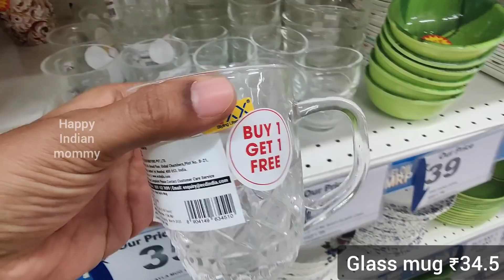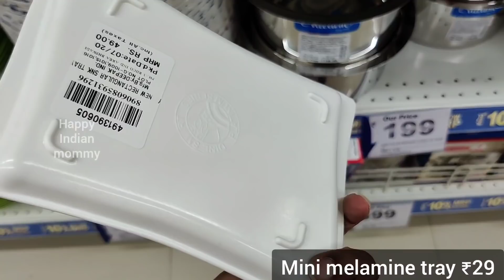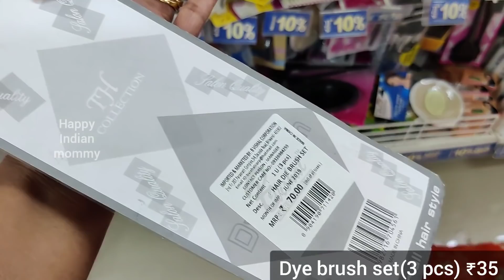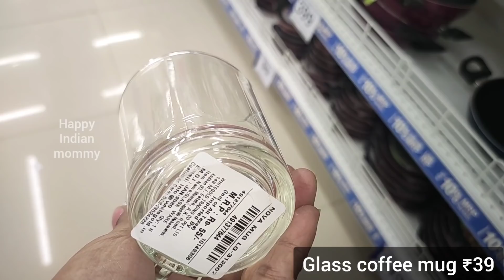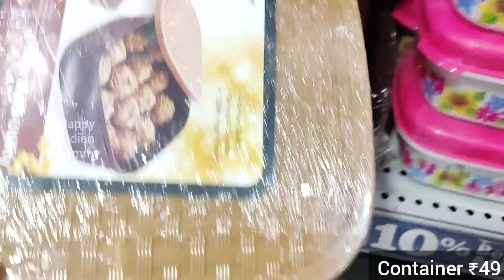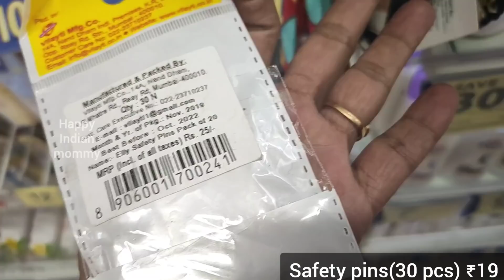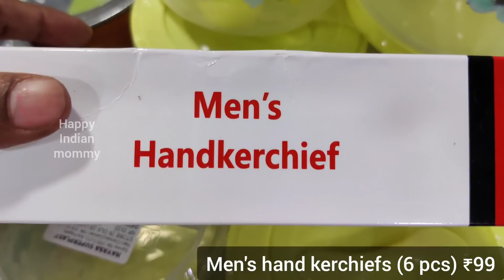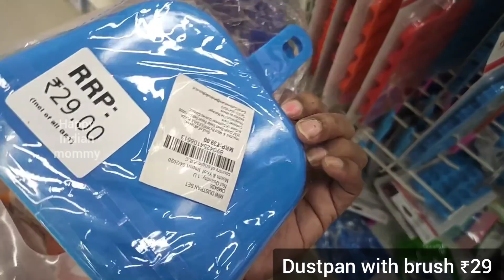Dmart new arrivals under ₹99, buy1 get1 offers, kitchen products & storage organisers @ Reliance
Reliance Smart,
No.9, Yelachenahalli Village, Near DLF City, Hobli, Akshaya Nagar, Begur, Bengaluru, Karnataka 560078

Dmart
dmart
Dmart latest tour
Dmart organisers
Dmart kitchen products
Dmart haul
dmart tour
dmart stationary
dmart glass
dmart clothing
dmart cheap offers
best offers
kitchen organization
cheap kitchen products
cheap organisers
Reliance Smart
latest haul
dmart ceramic
Super 99
Market 99
Reliance fresh
Latest offers
Super markets
latest kitchen
space saving containers
storage baskets
kitchen gadgets
shopping vlog
Kitchen gadgets
kitchen storage containers
baskets
crockery
online shopping
flipkart
alibaba
Amazon latest kitchen
unique kitchen-ware
smart organisers
Smart kitchen products
home centre
home center
Amazon sale
Spar kitchen
Spar organisers
Spar stainless steel products
Spar offers